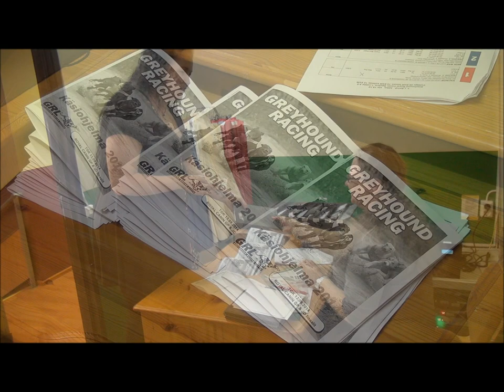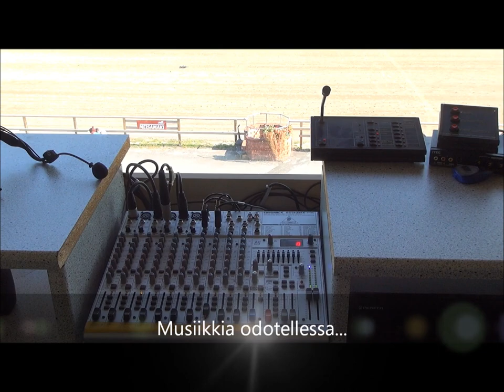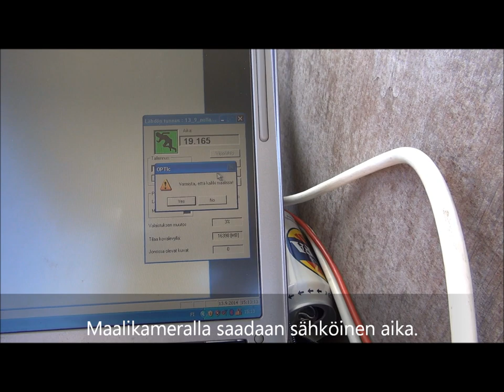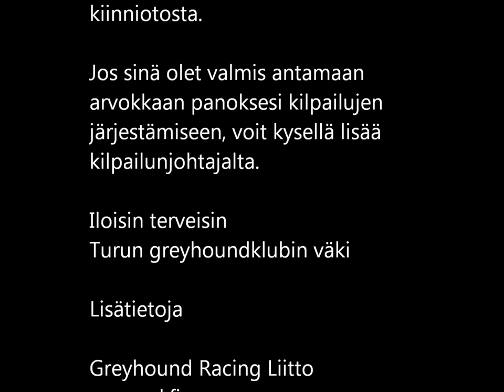Greyhound Racing Liiton alaisten ratajuoksukilpailujen järjestäminen - toimihenkilötehtävät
Greyhound Racing Liiton alaiset ratajuoksukilpailut järjestetään talkoovoimin, ja jotta kisat saadaan vedettyä sujuvasti läpi, tarvitaan monen ihmisen työpanosta. Työtehtäviä on vaatimustasoltaan monenlaisia. Tehtäviin perehdytetään ja helpoin on aloittaa esimerkiksi kiinniotosta. Tämän esittelyvideon tarkoitus on esitellä lyhyesti yleisimpiä toimihenkilötehtäviä ja madaltaa siten uusien harrastajien kynnystä lähteä mukaan toimintaan. Kilpailunjohtaja ja muut toimihenkilöt neuvovat mielellään, joten heiltä voi rohkeasti kysellä tehtävistä!